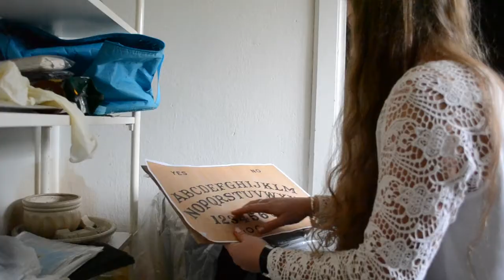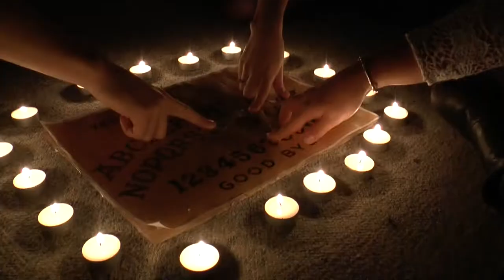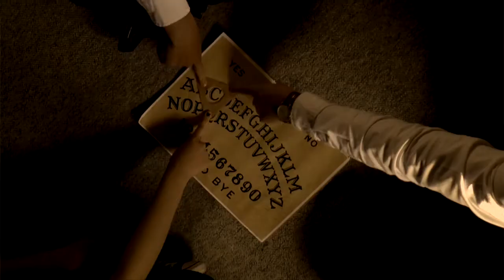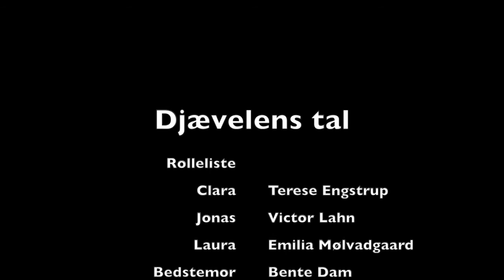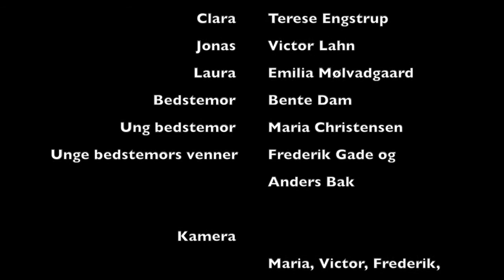Djævelens tal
Mediefag eksamensprojekt

Anders Bak, Victor Lahn, Lucas Frandsen, Emilia Mølvadgaard, Maria Christensen, Frederik Gade og Terese Engstrup 1.f